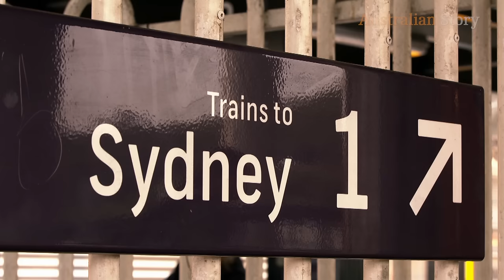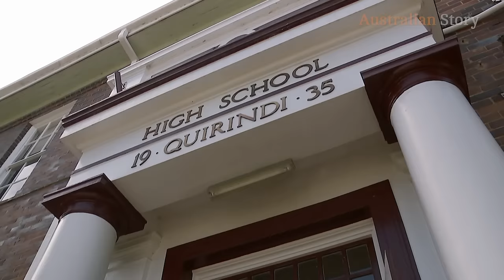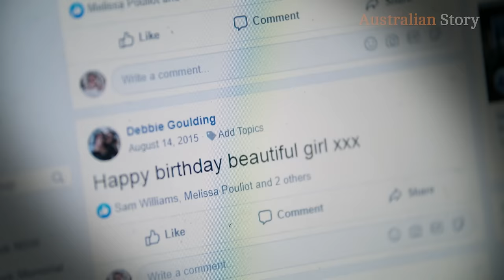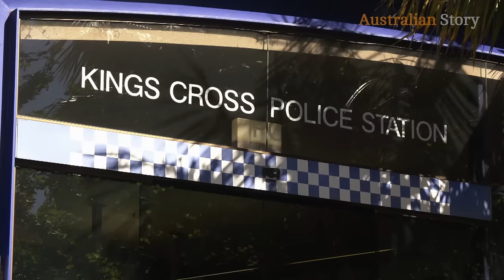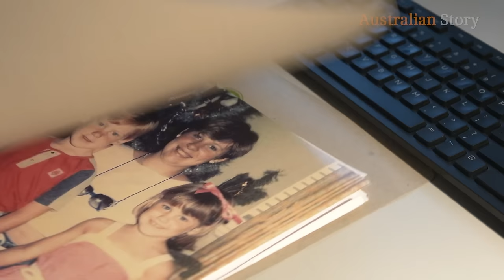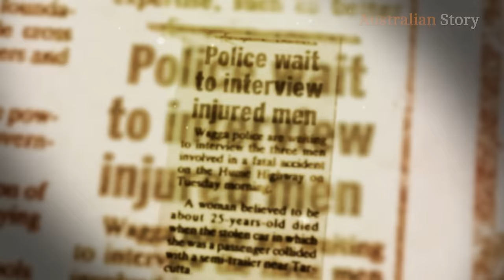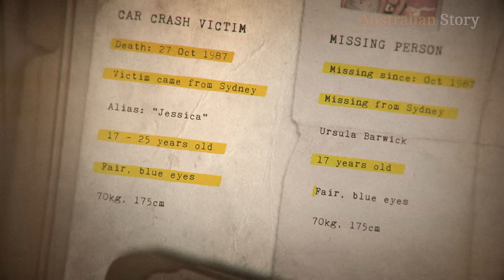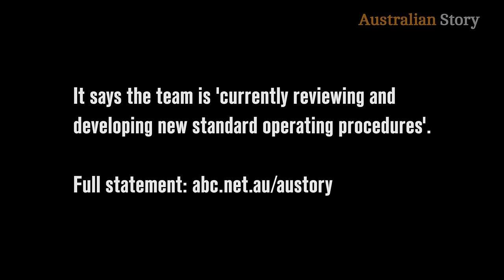Vanished without a trace: The disappearance of teenager Ursula Barwick | Australian Story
Ursula Barwick was 17 years old when she vanished without a trace.

Her family dropped her to the train station on the NSW Central Coast in Spring 1987. She was headed to Sydney to start a new job and was to call when she got there. But that phone call never came.

Desperate and worried, Peter Barwick reported his daughter missing but police at the time failed to prioritise the case. Friends and family were not interviewed and potential leads were missed.
For the next three decades, those closest to Ursula lived with an enduring heartache, not knowing if she was dead or alive.

When Ursula's fate was finally discovered by two new detectives in 2016, it raised uncomfortable questions for NSW Police as to why her disappearance had gone unsolved for so long.

About Australian Story:
Putting the "real" back into reality television, Australian Story is an award-winning documentary series with no narrator and no agendas — just authentic stories told entirely in people's own words. Take 30 minutes to immerse yourself in the life of an extraordinary Australian. They're sometimes high profile, sometimes controversial, but always compelling. It’s television guaranteed to make you think and feel. New episodes are available every Monday.